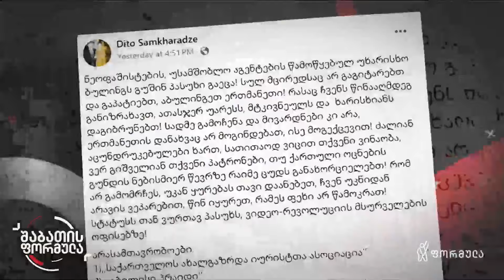ხელისუფლების მიერ ორგანიზებული ტერორი და ძალადობრივი კამპანია | შაბათის ფორმულა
▪️ გვიან ღამით „ოცნების“ „ტიტუშკებმა“ ენმ-ის ოფისი დაარბიეს — შეურაცხმყოფელი სიტყვებით ააჭრელეს თითქმის ყველა არასამთავრობო და მედია ორგანიზაციის ოფისიც | ხელისუფლების მიერ ორგანიზებული ტერორი და ძალადობრივი კამპანია